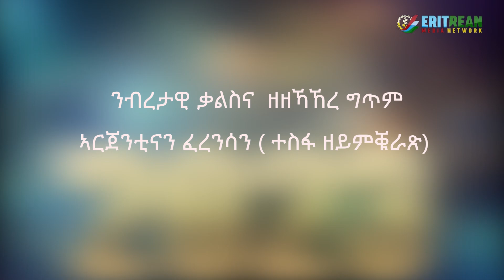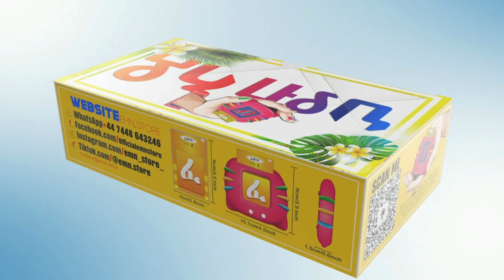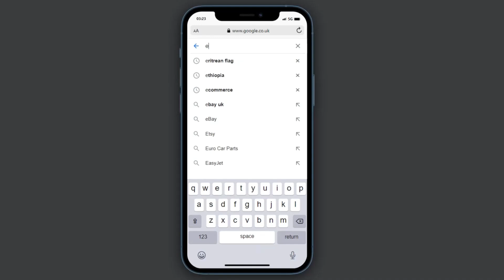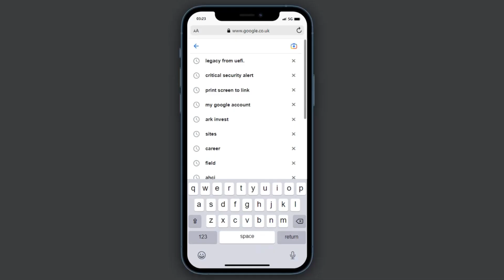EMN - ንብረታዊ ቃልስና ዘዘኻኸረ ግጥም ኣርጀንቲናን ፈረንሳን ( ተስፋ ዘይምቑራጽ ) - Eritrean Media Network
ሰላም ተኸታተልቲ EMN | ህያብ ኣደን ካሊእ ተወሳኺ ፍርያት EMN STORE ንምዕዳግ - ብቐረባ ኣብዚ Link ክትረኽብዎ ትኽእሉ ›